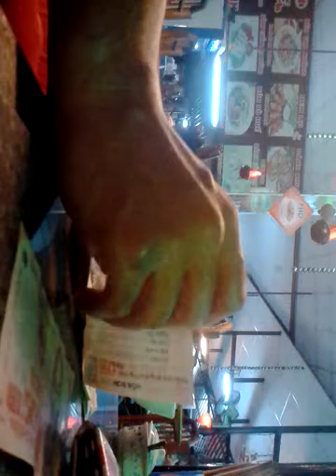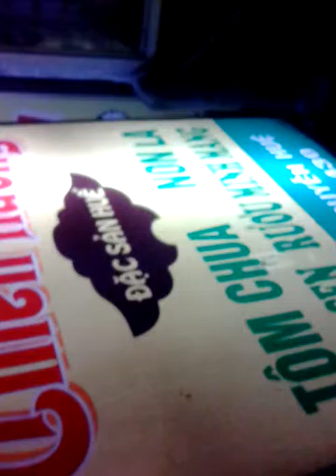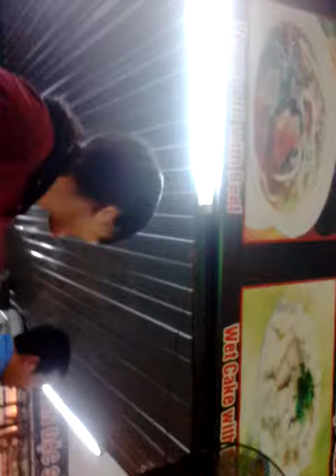VID_20160319_213400 waitress said yes